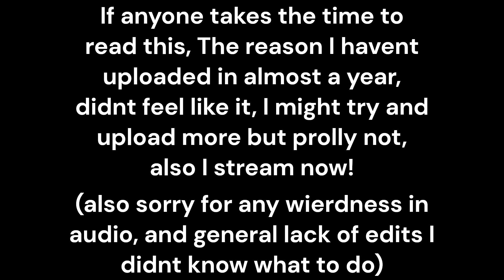Lethal Company is a yes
Lethal Company added a truck in its new beta and it was certainly interesting
just fyi this is not all my pov